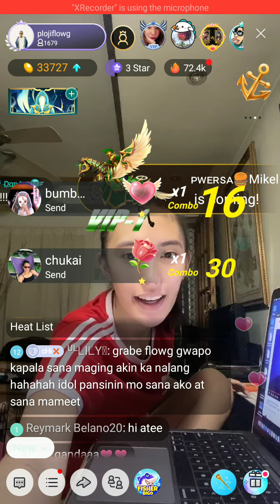Part 3 april 27, 2020 lupit nang freestyle ni flow g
Team ebs bigo live